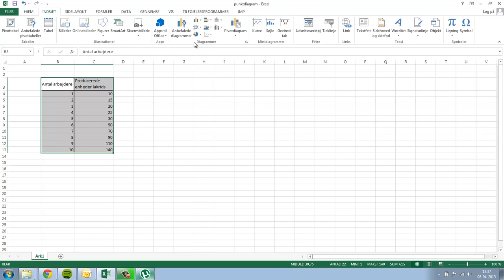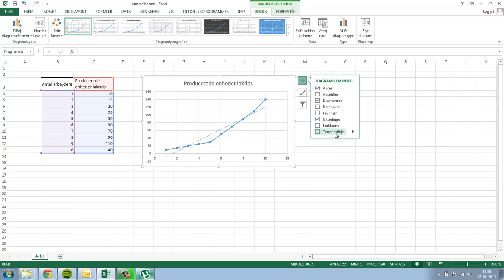Sådan laver du Punktdiagrammer i Excel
I denne video lærer du at lave punktdiagrammer i Excel. Punktdiagrammer bruges til at vise, og sammenligne, værdier.

Punktdiagrammer er specielt gode til at vise forholdene mellem forskellige værdier i flere datasæt, da de kan vise afbilde to grupper af tal i en serie af XY-koordinater.

👍 LIKE OG ABONNÉR
Kunne du lide videoen? Har du et spørgsmål? Så skriv en kommentar!

🎁GRATIS KURSER
Excel: 30-minutters kursus, som tilpasser sig dit niveau. 30.000+ tilmeldte.

🏆BETALTE KURSER
Proximo-medlemskab: Få ubegrænset adgang til alle vores premium kurser og bliv superbruger i hele Office-pakken. Prøv 7 dage GRATIS her
VBA Masterclass: Tag din VBA-viden til det næste niveau og bliv ekspert i automatisering og makroer.
Power BI Pro: Lær at omdanne data til indsigt og beslutninger med vores omfattende Power BI kursus.

🧑‍💻HYR MIG
Brug for skræddersyede Excel-systemer? Lad os hjælpe dig med at udvikle løsninger, der passer præcist til dine behov